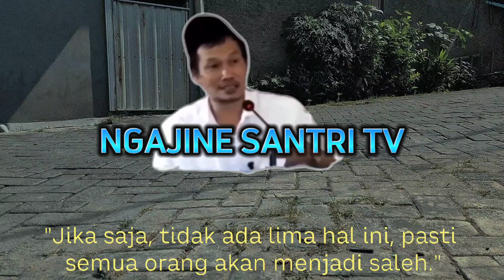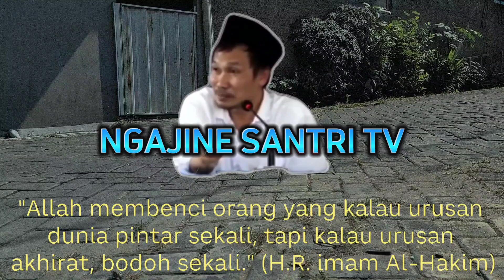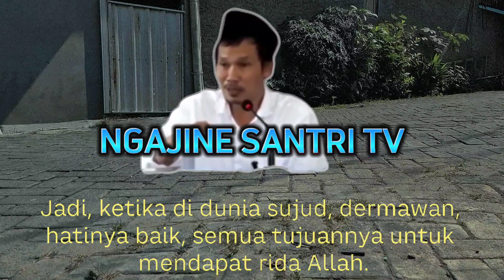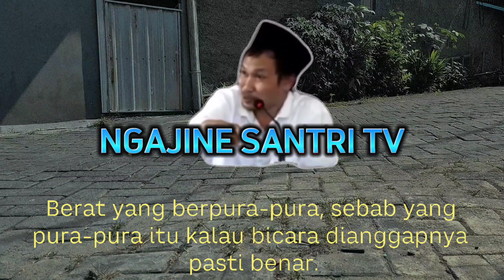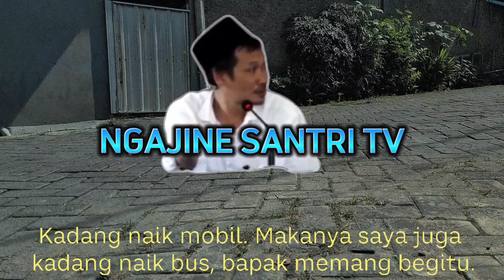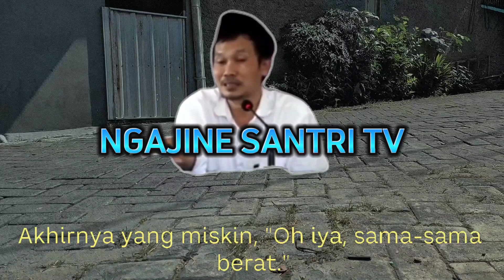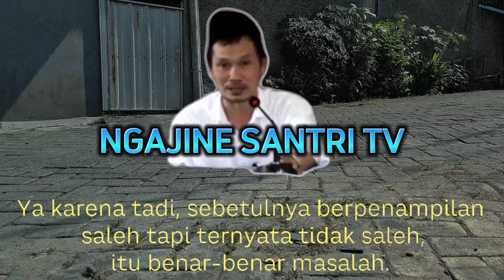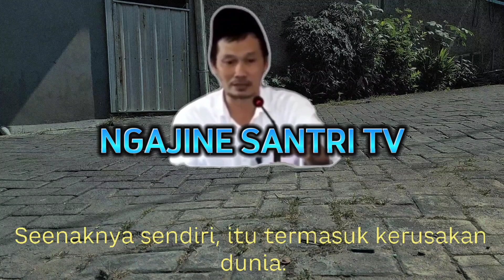Gus Baha - Jika Lima Hal Ini Tidak Ada Pada Dirimu, Makan Kamu Termasuk Orang Sholeh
Simak baik baik video ini supaya kita dapat ilmu dan bisa mengambil manfaat yang bisa berguna bagi kita semua di Dunia dan Akhirat..

Orang Sholeh